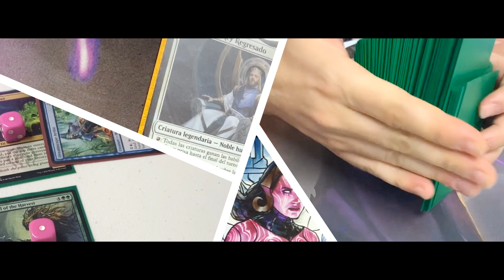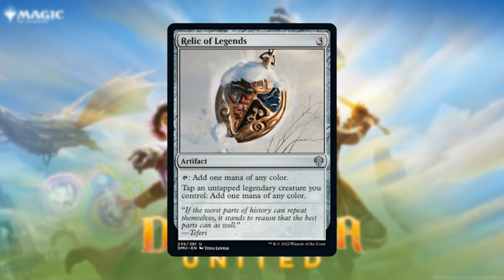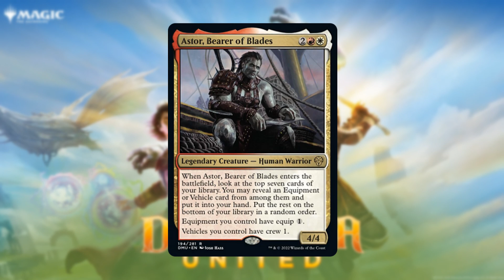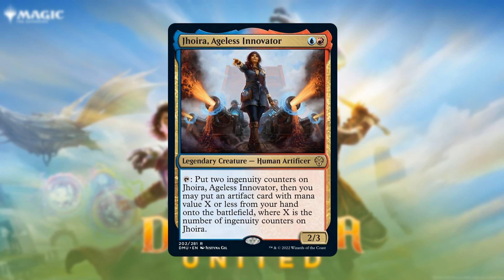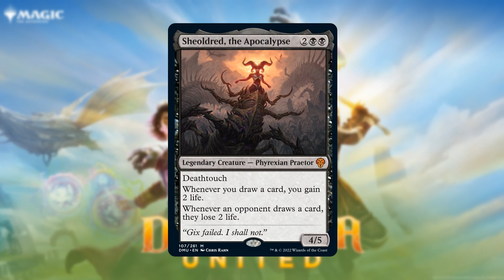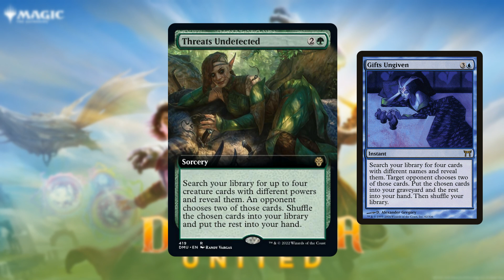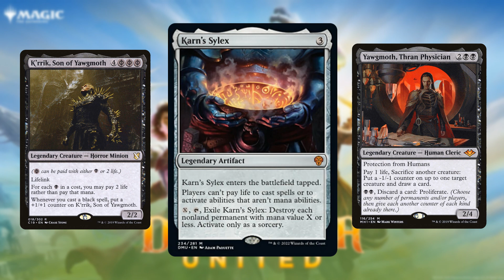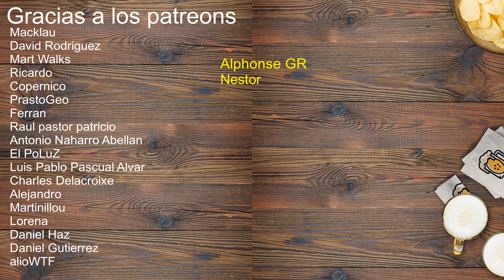TOP 10 cartas para COMMANDER Dominaria United | Drinks of Alara